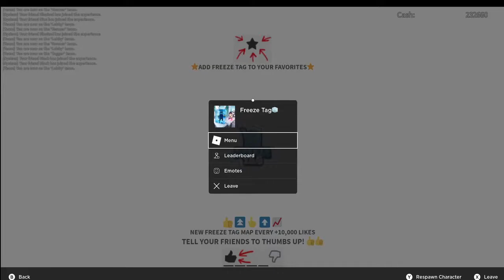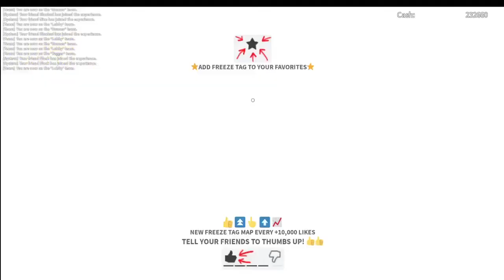freeze tag part 3